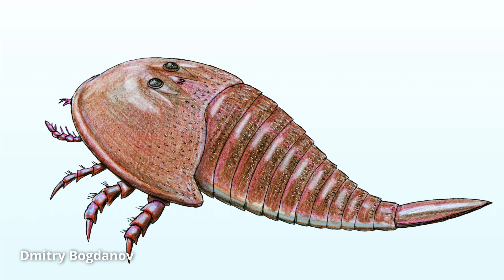Pulmonoscorpius: the Giant cat-sized Scorpion of Scotland!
Meet one of the largest arachnids to ever live!

Non commercial-commons images are from the following artists:
---Plioart

Thumbnail Art by Plioart